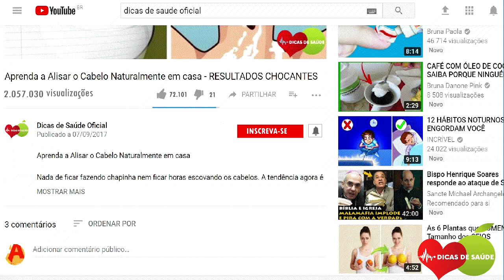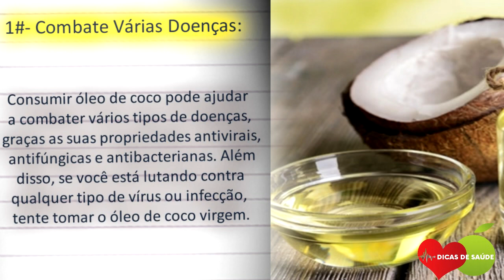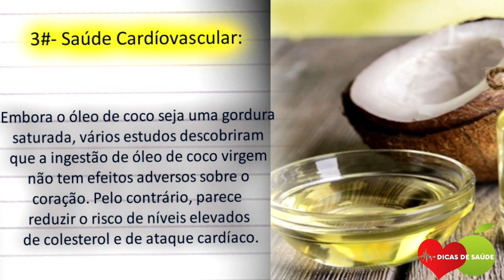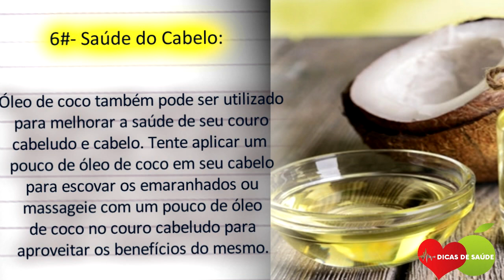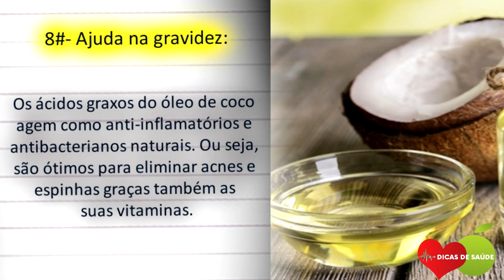Os 10 Benefícios do Óleo de Coco Para Saúde | Dicas de Saúde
Os 10 Benefícios do Óleo de Coco Para Saúde. Além disso, o Óleo de Coco possui uma grande quantidade de nutrientes essenciais para saúde geral do corpo.

Os 10 Benefícios do Óleo de Coco Para Saúde. Além disso, o óleo de coco se tornou muito popular nos círculos de saúde alternativa, apesar do fato de que por muitos anos foi considerado uma gordura “ruim”, devido ao seu alto teor de gordura saturada.

No entanto, verifica-se que a gordura saturada do óleo de coco, particularmente óleo de coco virgem, não é a mesma gordura saturada que existem em outros tipos de óleos.
Então. O que torna o Óleo de Coco tão excepcional é a sua composição química. O Óleo de Coco é composto de 90% de gordura saturada.

Se você não sabe, o Óleo de Coco também é uma excelente fonte de vitaminas, tais como:

- vitamina C,
- Vitamina B,
- vitamina A,
- proteínas e minerais como:
- cálcio,
- fósforo,
- ferro,
- potássio,
- zinco.

As pessoas também perguntam isso sobre o Óleo de Coco:

- Porque o óleo de côco emagrece?

- Qual o óleo que ajuda a emagrecer?

- Qual o melhor óleo para quem está de dieta?